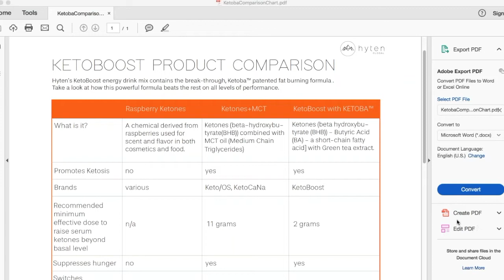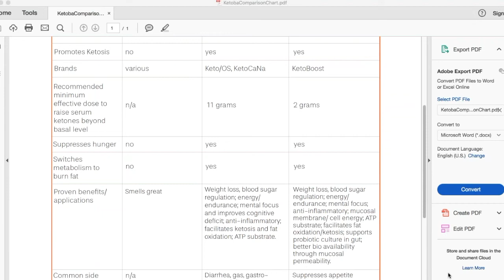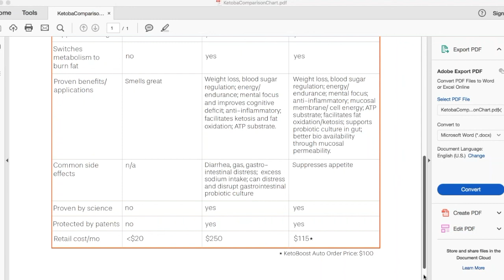Hyten Global – How Does KetoBoost Compare to Ketone MCT + Raspberry Ketones? – #3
Do Raspberry Ketones really help you lose weight?

Find out the truth here and learn how exogenous ketones will revolutionize the health industry.

Purchase KetoBoost at hytenglobal.com.